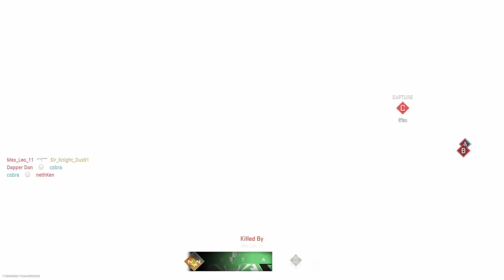Call Of Duty Modern Warfare II Beta September 2022 part 1